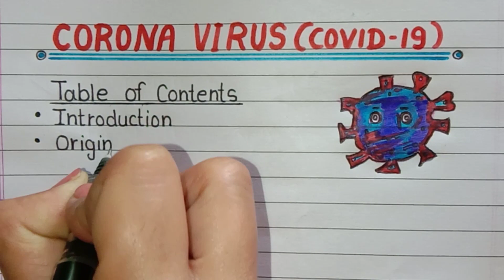Essay on Corona virus (COVID-19) in English | essay writing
Hello everyone 🙏🙏

In this video we will write and learn an essay on Corona virus (COVID - 19)..

this video is very helpful for enhance our knowledge about corona virus..

this is the very popular topic for exam purpose now a days...

i hope you will be like this video very much..